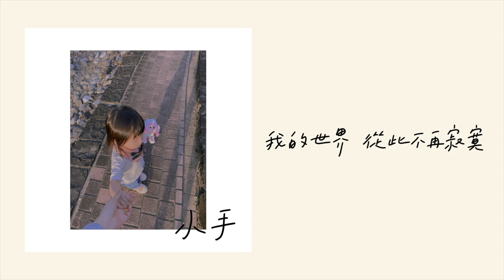謝衣沛 Yinpei【小手 Little Hands】預告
『你是我 想握住的小手，想旅行的天空』
從妳出生時的呱呱落地，到現在已經會講很多話了，
時間真的過的很快，感覺好像昨日妳還是個小嬰兒躺在我的懷抱裡。

過幾天，就是妳的兩歲生日了，
祝親愛的寶貝妳：生日快樂。
也許，在妳未來的道路上，會遇到許多的風風雨雨，有開心的，或是也有不開心的，記得，家裡永遠是妳的避風港喔。

《小手》
詞曲：謝衣沛
手寫字：雅尹